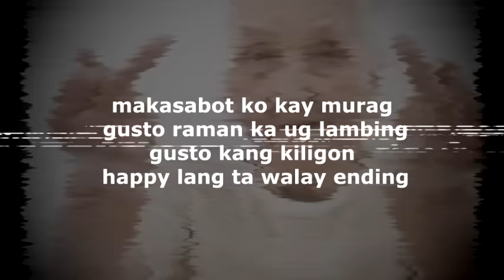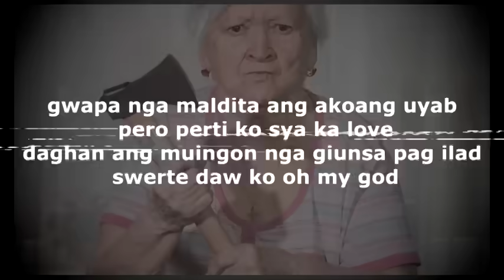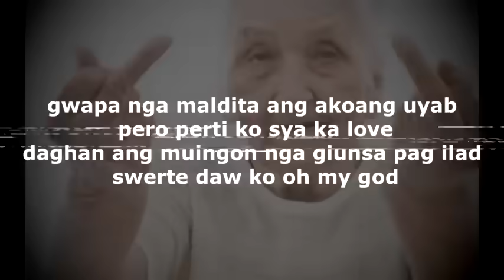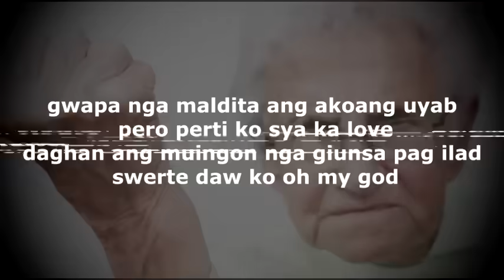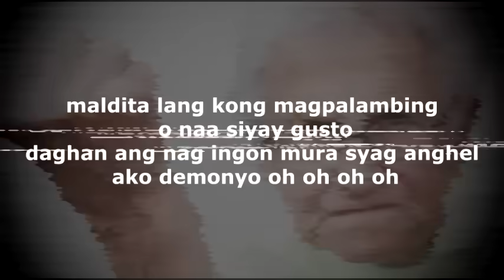Gwapa Nga Maldita (Lyrics) By Jhay-know & Jhomzjhy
Get your music Licensed & Distributed to Digital Streaming Services & Stores worldwide with Ditto Music.

Akong ma-offer ninyo nga benifits in return,
* Makadownload mo sa official audio sa akong mga kanta.
* Makapaminaw ka sa akong songs Ad Free or download it instantly by just clicking the link.
* Makatan-aw sa exclusive video about my life story as a musician. (To be published soon)
* Makatan-aw sa exclusive video kung giunsa nako pagbuhat ang kanta
(gikan sa pagbuhat sa beat, pagbuhat sa tune ug pagsulat sa lyrics) (To be published soon)
* Maka download pod mo sa mga software nga gigamit nako sa pagbuhat sa akong music.
* Maka download sa video editing software nga Vegas Pro 17.
* Makakuhag dakong discount kung mupalit sa akong music album. (To be released soon)
* Makakuhag dakong discount sa akong Merch sama sa Printed Mugs, Printed Shirts, Printed Caps & more. (Soon)

Please Like & Follow my new Fb Page ( the old one was stolen)